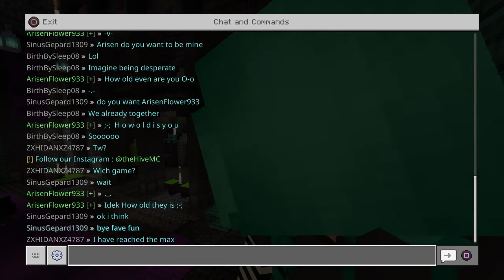Me and my friends being chaotic and gossiping.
It's all light hearted I swear! There isn't any gossip that's bad just jokes! Alot of swearing too.